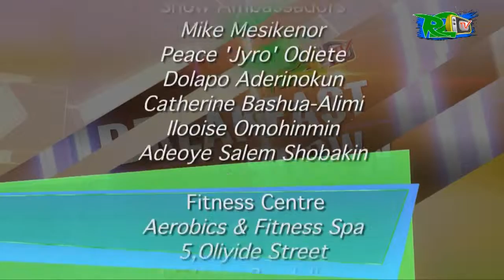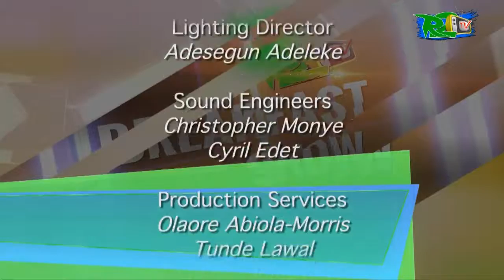R2TVBreakfastShow with Founder & Executive Director of AFRIFF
We were honoured to have the founder of Africa International Film Festival (AFRIFF), Chioma Ude on ‪#‎TheSitDown‬ and what a time we had with her.

She told us how her love for African Culture, Stories and Movies inspired her to start AFRIFF after working in a bank and also for AMAA.

According to her, as at last year, they had 20 countries participate in the festival and they are expecting up to 30 this year.
She went on to commend African Movie Makers on their creativity and originality lately but not without highlighting some areas where they ought to improve on their productions.

It was really nice having her on the show.